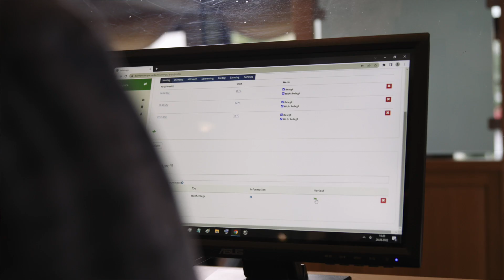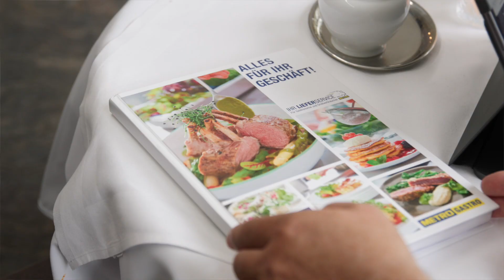Einsparpotential beim Heizen - Gastrotipps mit dem Haus am See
Das Restaurant Haus am See setzt bereits auf nachhaltige Strategien in ihrer Gastro-Küche!
Was damit eingespart wird und warum Nachhaltigkeit wichtig ist, erfahrt ihr in unserem Video!

Weitere Energiespartipps verrät euch METRO Gastro-Consultant Götz Braake in unserem Blogbeitrag.